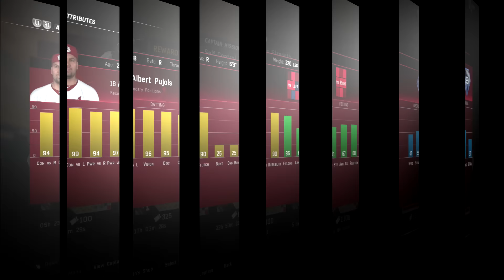MLB The Show 16 Flashback Reviews: Prime Albert Pujols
I am a community leader for MLB The Show so I do get exclusive news and updates on MLB 16 The Show! Want to learn more?!?!

You can also join my PSN community to be the first to get news straight from MLB The Show Devs! PSN is cardinalbird5.